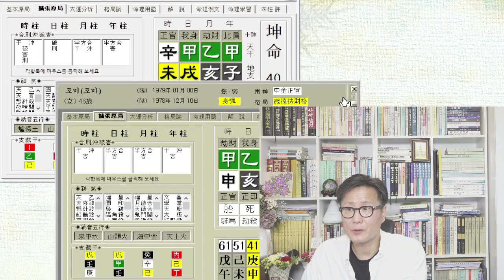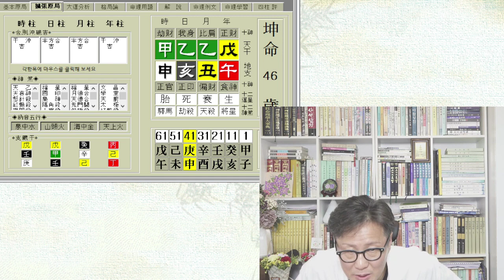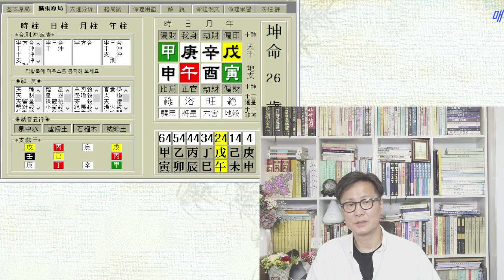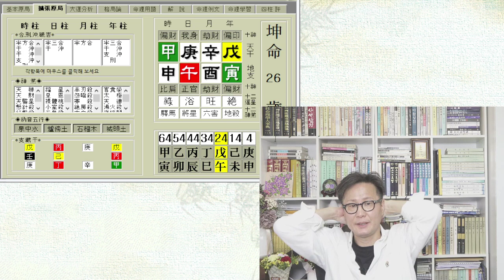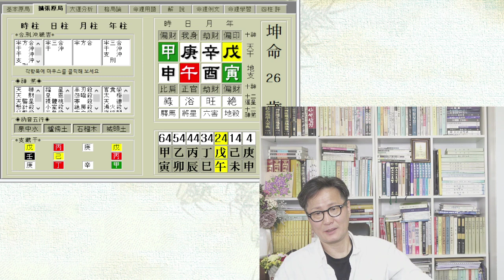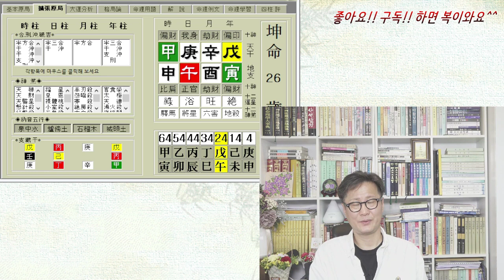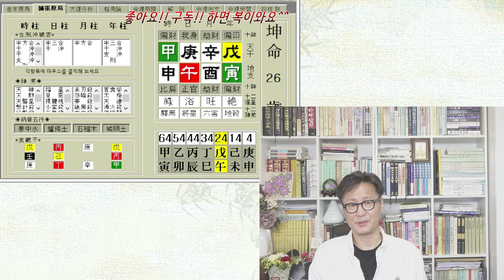인복이 없는 사주가 살아가는 법!! (시청자 사주풀이) [슬기로운 사주생활] 혜담멘토링HOWS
상담예약: 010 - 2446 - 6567 (전화상담가능)
상담장소: 압구정로50길28 로데오현대아파트상가 B10호 혜담멘토링HOWS

태어날 때부터 인복을 타고나서 인복이 많은 사주가 있고
그렇기 못해서 인복이 없는 사주가 있습니다.
인복은 이렇게 이미 사주팔자에 이미 정해져 있습니다.

내 사주에서 인복이 없다면 어떻게 살아가야 하는지

시청자 실전 사주풀이에서
자신의 사주로 검증해 보세요

참여하실 분은
날짜와 시간 체크하세요

혜담 멘토링HOWS

인복이 없는 사주#인복이 많은 사주#시청자 사주풀이